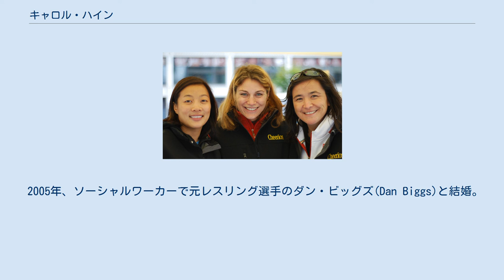キャロル・ハイン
キャロル・ハイン（Carol Huynh 1980年11月16日 - ）は、カナダ連邦ブリティッシュコロンビア州出身のレスリング選手である。
日本ではキャロル・ハインもしくキャロル・ヒュンと報道されるが、現地での発音はキャロル・ウィンが近い。
 2000年、2001年、2005年のレスリング世界選手権46Kg級でそれぞれ銅・銀・銅メダルを獲得する。
 2007年のパンアメリカン競技大会から48Kg級に転向、同大会にて金メダルを獲得。
 2008年、北京オリンピックに48kg級で参加し、金メダルを獲得、 55kg級で銅メダルを獲得したトーニャ・バービークに続き、北京オリンピックのカナダの女子レスリング競技において、2人目のメダリストとなった。
 ヒュンは、カナダの女子レスリング競技において、初めての金メダリストとなった。
 カナダのブリティッシュコロンビア州で、ベトナムから華僑の難民である両親の間に生まれる。
 ハイン一家は、カナダ連合教会の支援を受けることによって、ブリティッシュコロンビア州へ移住することができた。
 ハインの父親は中国生まれであるが、彼が3歳の時にベトナムへ引っ越している。
 ハインの母親は、ベトナム生まれである。
 その後、彼女は姉妹で15歳のときにレスリングを始めた。
 1998年にサイモンフレーザー大学に進学し、2007年、カルガリー大学に移籍した。
 2005年、ソーシャルワーカーで元レスリング選手のダン・ビッグズ(Dan Biggs)と結婚。